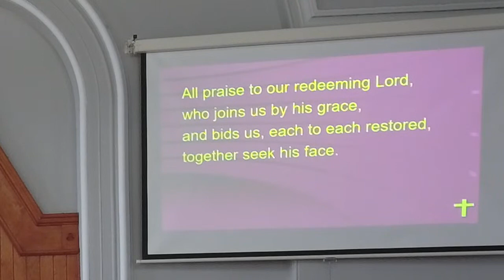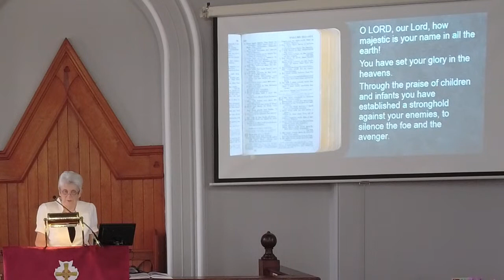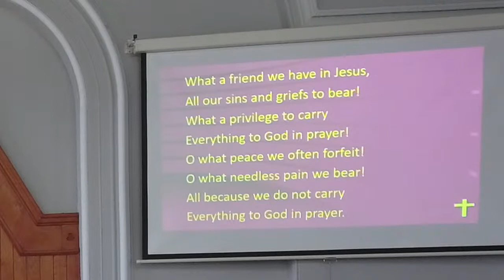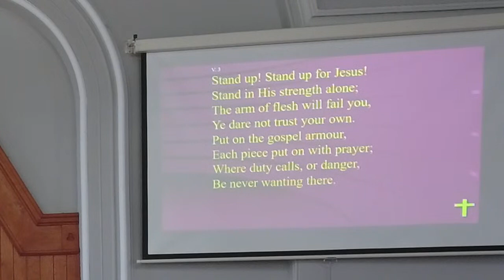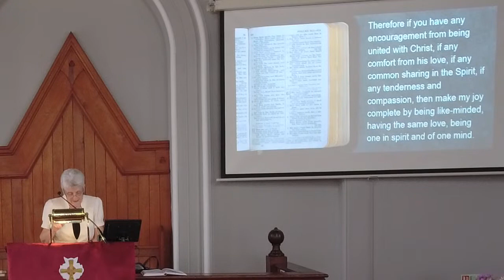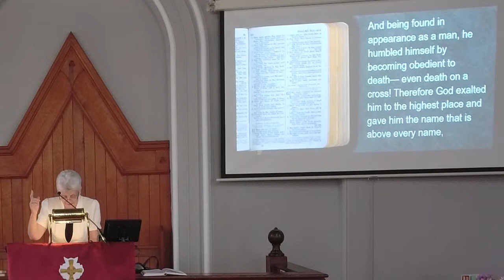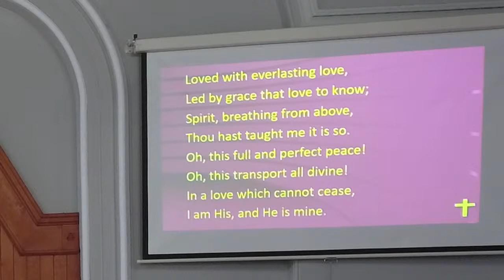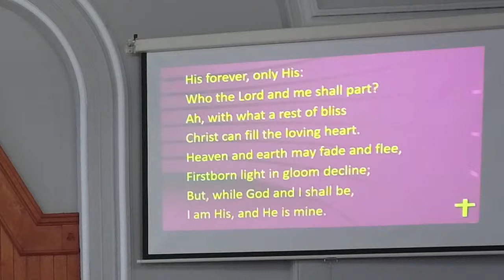Morning Worship from Glenavy Methodist Church, led by Mrs Hazel Loney on Sunday 11 June 23